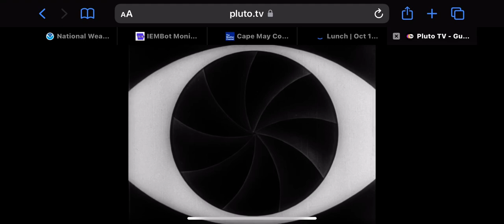CBS Television Network/CBS Television Distribution (x2, 1966/2007) #11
Taken from a PlutoTV print of Gunsmoke. This came from the 26th episode (listed as episode 27) of Season 11. Same printing as MeTV.